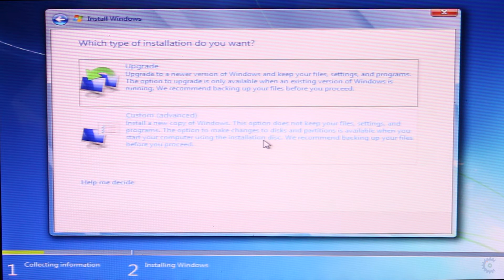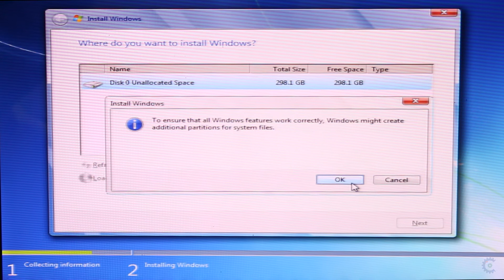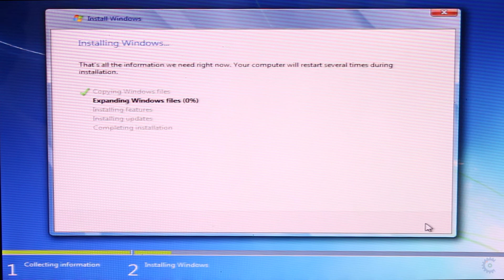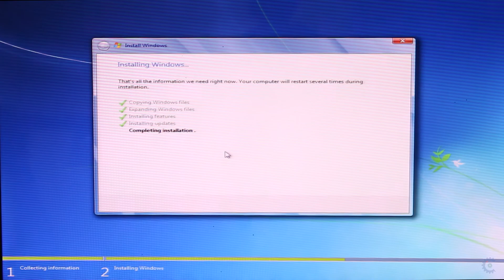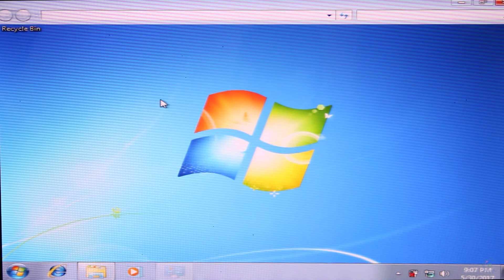How to install Windows 7 | 32/64 BIT | Step by step procedure ( தமிழ்)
Windows 7 installation step by step tutorial by the tech hunts.
A Tech Hunts Presentation.